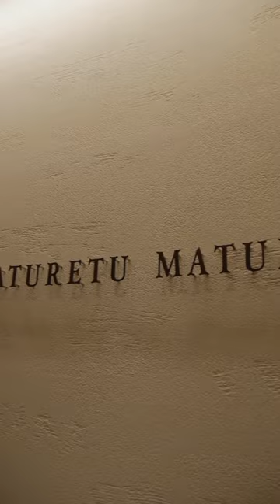『KATURETU MATUMURA bis 』 📍鶴舞公園内 ￼￼鶴舞ディナー